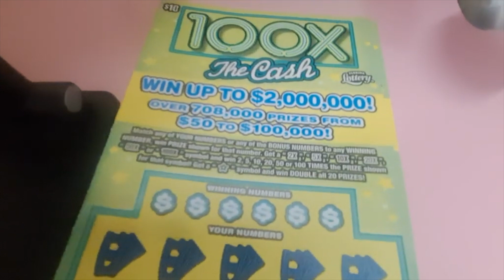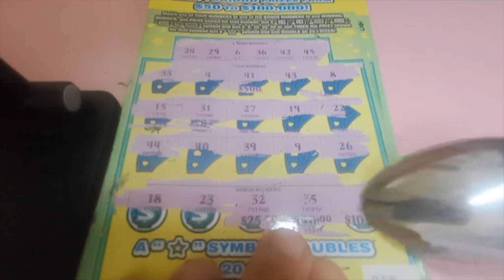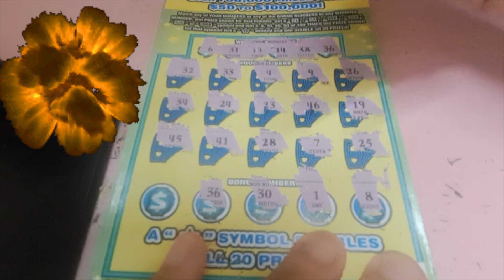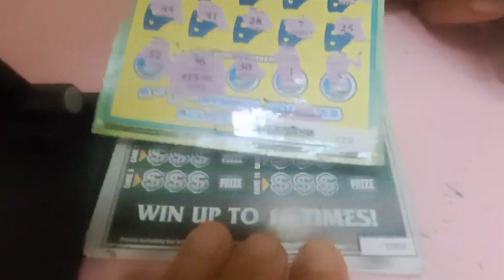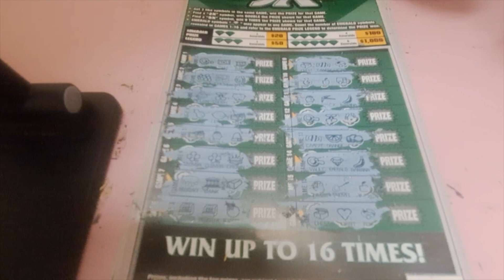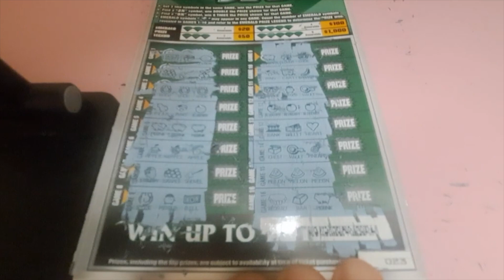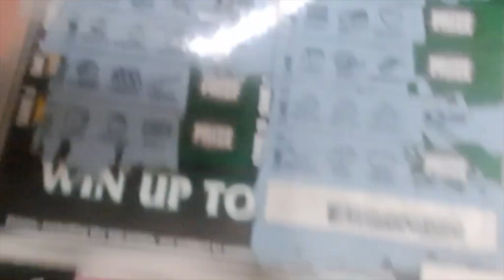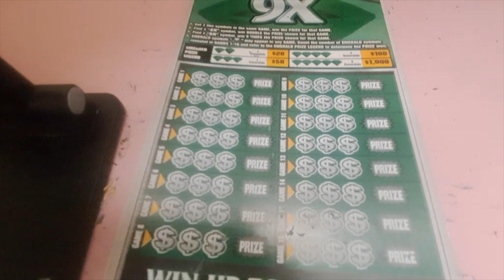TNT WON YALLL BOOM!!!! WE OUCHEA!!! HAD A GREAT RUN. FOLLOW TNTSCRATCHNAZZ. HAPPY VALENTINES